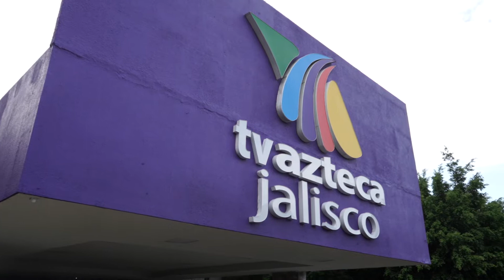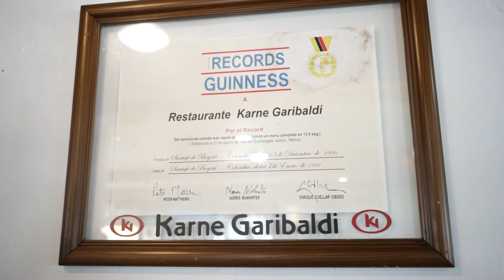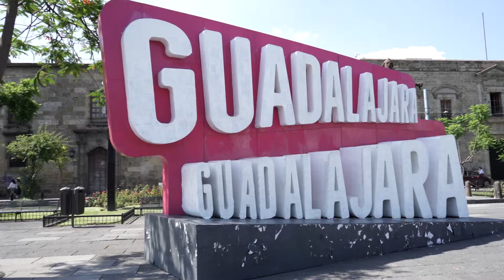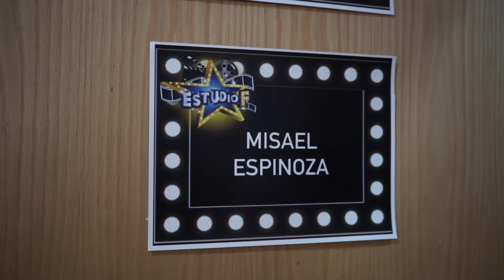Misael Espinoza - El Vlog #5 - Tour de Medios x Guadalajara - Primera Parte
Llega un episodio más de "El Vlog", así que acompáñame en este Tour de Medios por la Perla Tapatía promocionando mi nuevo sencillo  "Quiero Contigo" .